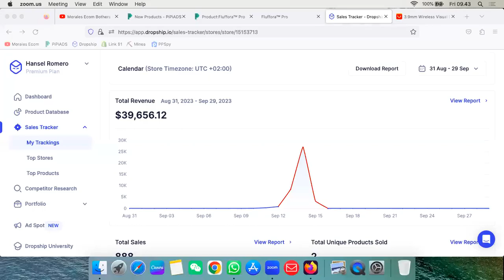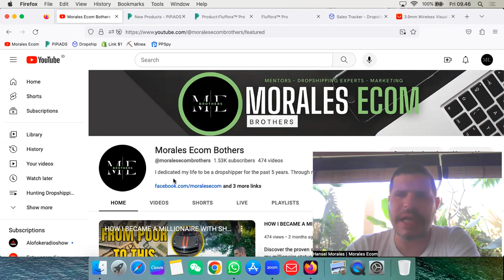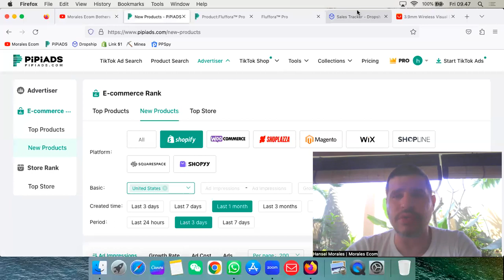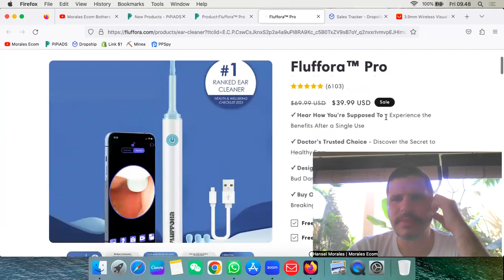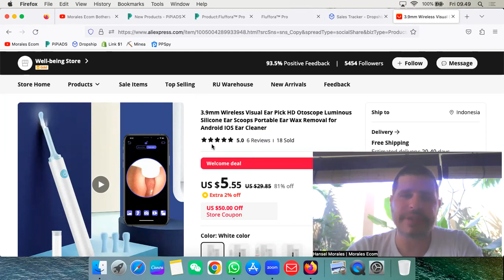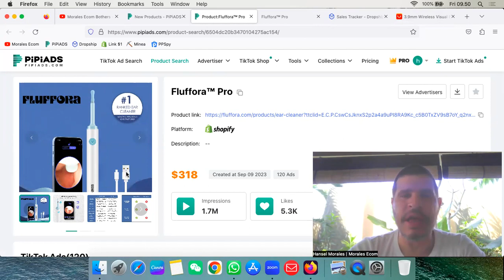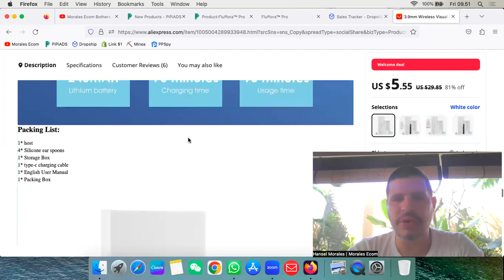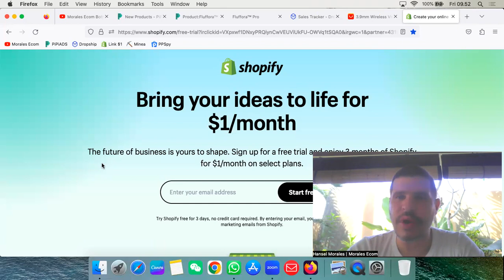MY CHALLENGE OF FINDING DROPSHIPPING WINNING PRODUCTS | DAY 123 MORALES ECOM BROTHERS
🖥 Tiktok ADs Manager (Support 24/7): ➡️

 BEST SUPPLIERS